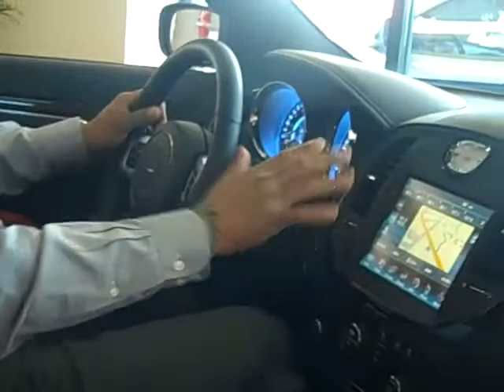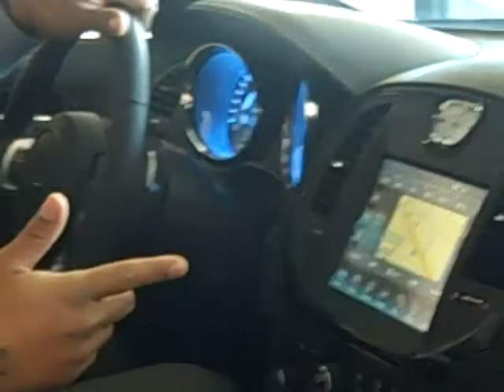2012 Chrysler 300 SRT8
All-new Chrysler 300 SRT8 with its 6.4-liter HEMI V-8 offers ultimate combination of world-class luxury and performance in Chrysler's most powerful, best-handling sedan ever. Featuring world-class luxury, power and handling and an estimated 465 horsepower and 465 lb.-ft. of torque.